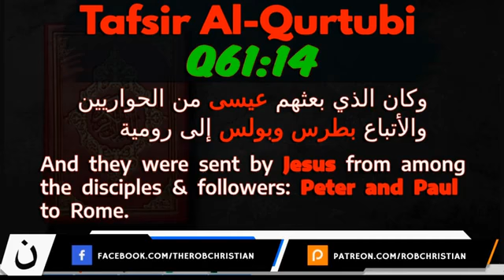Paul is mentioned in Islamic books!!! Muslims can't believe their eyes!!!